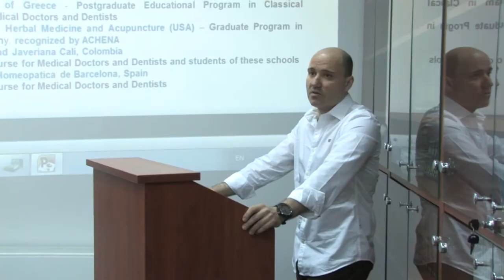Предавање за Хомеопатија на Факултетот за медицински науки на УГД